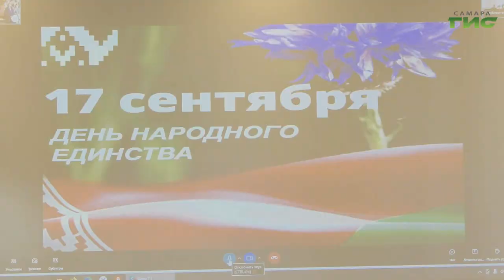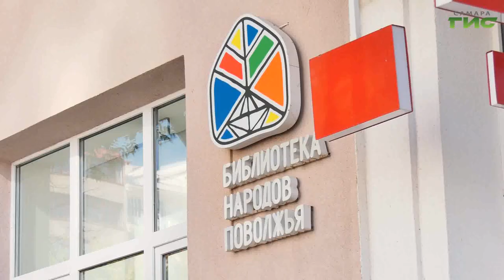Между Самарой и Брестом прошел международный телемост «В единстве наша сила!»